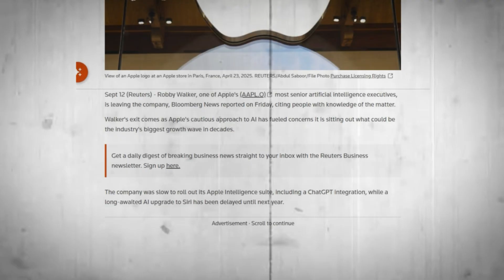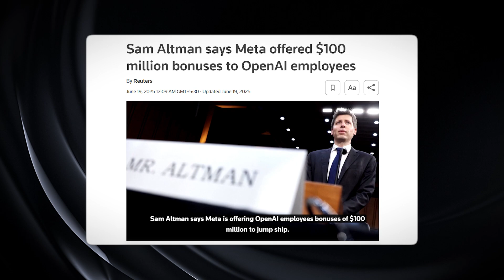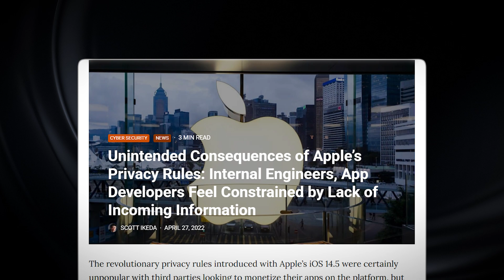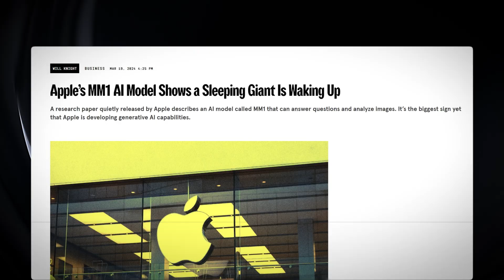Why Apple Continues to Lose.. (The AI Race)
Welcome to AI Founders!
Apple was once the face of innovation. But in the AI revolution, it’s starting to look lost. While OpenAI, Google DeepMind, Anthropic, and Meta AI are pushing boundaries in artificial intelligence, machine learning, and neural network research, Apple keeps losing the people who could have helped it compete.

This video breaks down how Apple’s top AI engineers, deep learning experts, and research scientists keep leaving for rivals — the same minds who built its Siri AI, on-device machine learning, and vision models. Instead of leading the AI race, Apple is struggling to keep pace as ChatGPT, Gemini, and Claude redefine what’s possible with generative AI and large language models.

Insiders say Apple’s closed ecosystem, slow innovation culture, and strict corporate control are driving top talent away — right into the arms of companies like OpenAI and Meta, who move faster and experiment harder.

Is Apple’s obsession with privacy and hardware killing its AI potential? Or is it quietly building something behind the scenes? In this video, we dig into how Apple’s repeated AI staff departures, missed research opportunities, and cautious approach may have cost it the future of artificial intelligence.